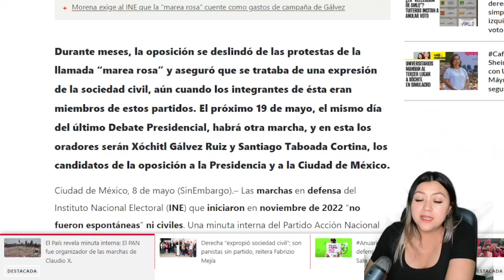¡LOS ESTÁN OBLIGAND0! PANISTA HUMILLAND0 A TRABAJADORES, LES RETIENEN LOS PAGOS